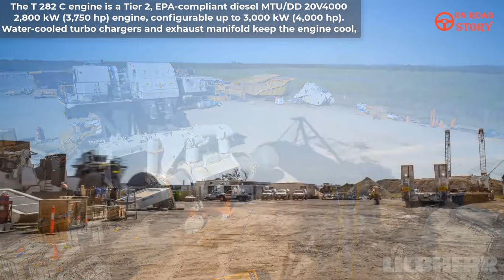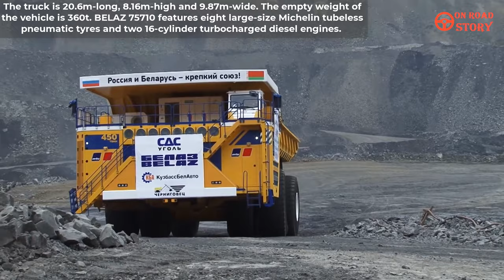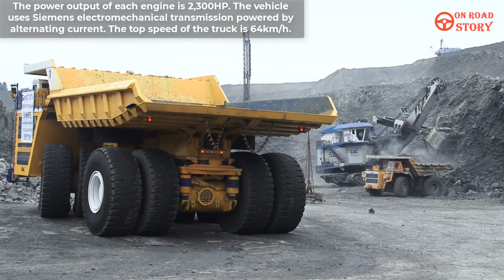yt Top 2 largest dump trucks in the world: production, assembly & operations at mines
Top 2 largest dump trucks in the world: production, assembly & operations at mines (with commentary)